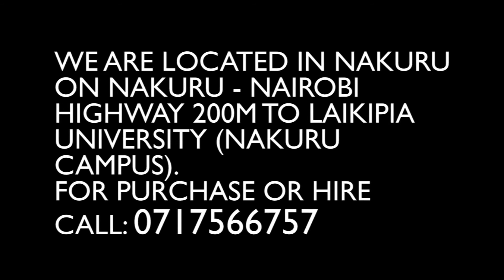Used Pedestrian Rollers for sale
Used Pedestrian Double Drum Roller Ex UK for sale. Varying prices from 380k - 450k Negotiable. Available for viewing in Nakuru at Rift Valley Equipments ltd on Nakuru - Nairobi Highway 200m to Laikipia University.